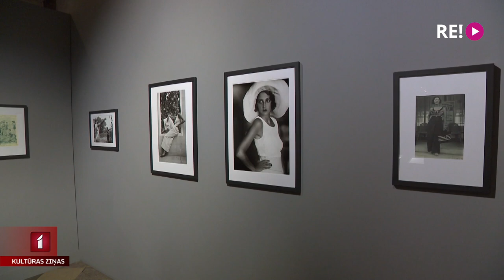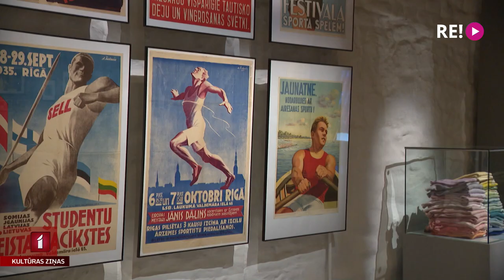Mode kā sociālās antropoloģijas fenomens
Dekoratīvās mākslas un dizaina muzejā no rītdienas apmeklētāji aicināti apmeklēt izstādi “Vêtements modèles. Modes arhetipi”, kas aicina izsekot piecu ikdienas garderobē esošo apģērbu ceļojumam cauri gadsimtiem un modes virzieniem. Izstāde tapusi sadarbībā ar Eiropas un Vidusjūras reģiona civilizāciju muzeju “Le Mucem” Francijā. Viena no pirmajām izstādē ielūkojās Līga Gaigala.